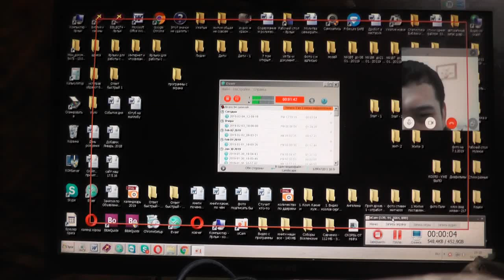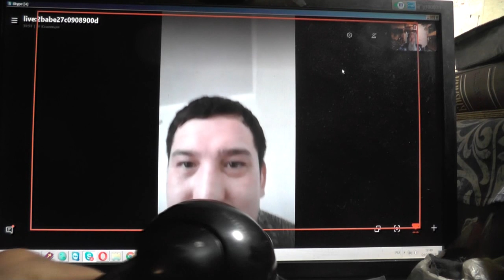Мусульманин впервые на нашем полигоне, не скрывая своей улыбки. 04. 02. 2019